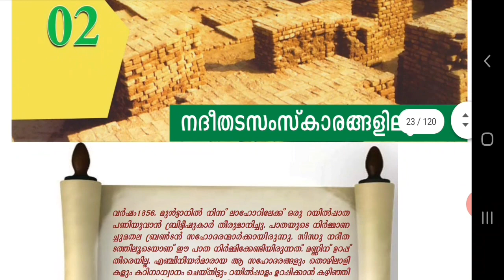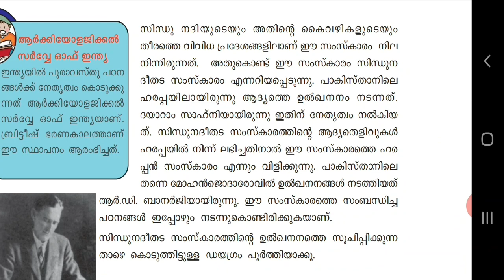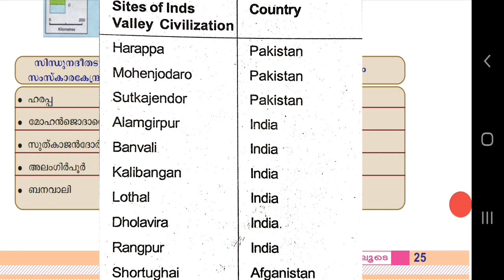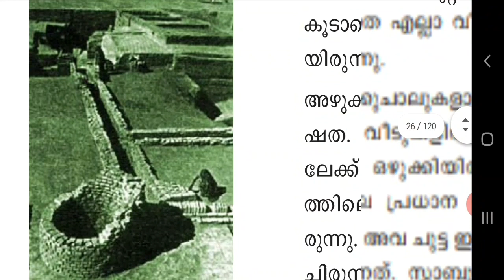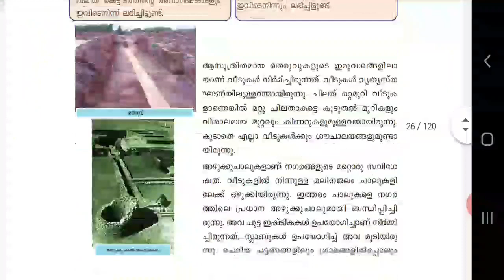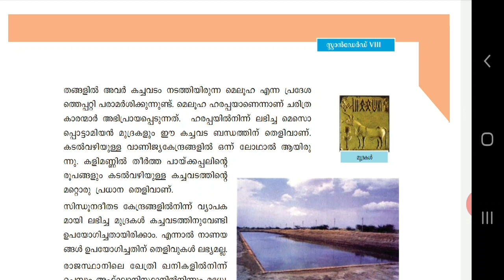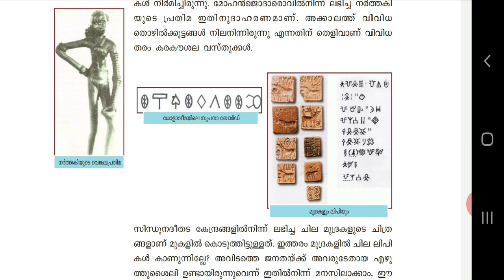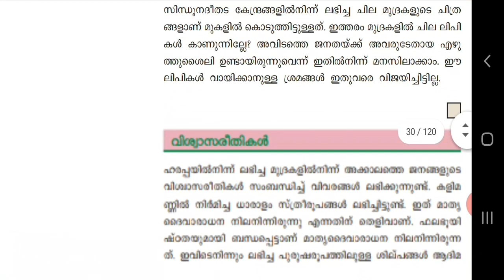Online Class, STD 8 SOCIAL SCIENCE, FIRST BELL.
CHAPTER 2 THE RIVER VALLEY CIVILIZATIONS
ONLINE CLASS FOR KERALA SYLLABUS
HARAPPAN CIVILIZATION
FIRST BELL